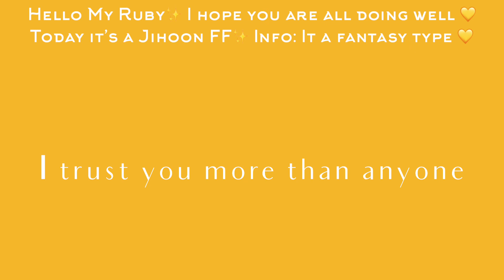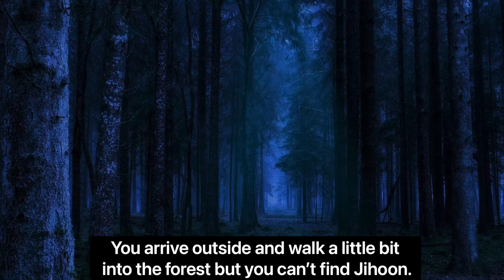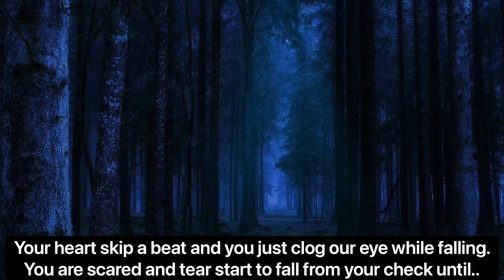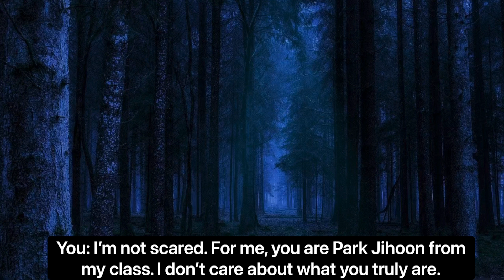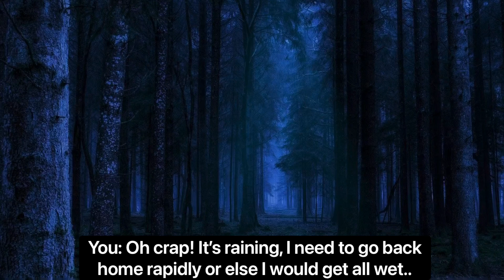Jihoon FF/ I trust you more than anyone/ Treasure